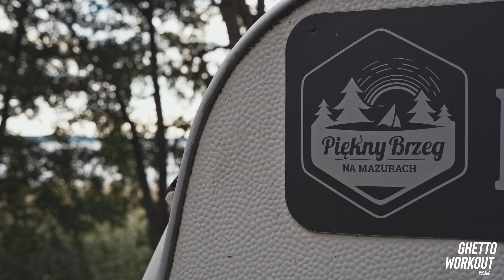BJJ Camp 20 Mazury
zdjęcia i edycja -  Piotr Kwiatkowski